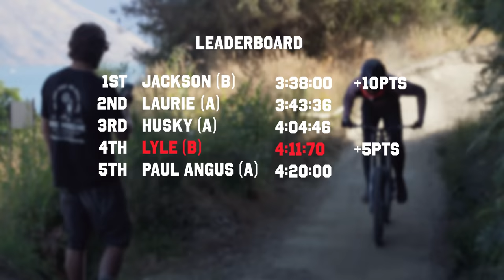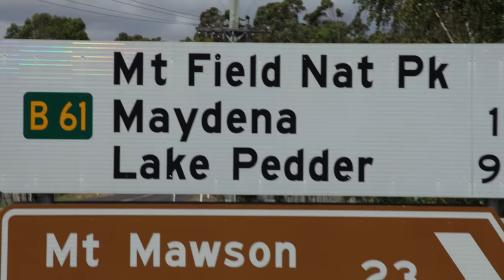[1/4] The Syndicate in Queenstown: rule bending, Lahar-gate, and very sketchy racing | ROAD RULES E1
Hey up sports fans, and welcome to Road Rules.

The Santa Cruz Syndicate crew take a break from chasing their endless summer in the Southern Hemisphere to split up into two teams and battle it out on a series of head-to-head, and elbow-to-elbow challenges, with team bragging rights and an all-expenses paid trip to Japan on the line… which may or may not be a work trip for all of them, but they didn’t know that at the time.

Time to hit the road in Queenstown, NZ. First stop is with our friend Paul Angus at Vertigo Bikes to ride the legendary Lahar bike in the Retro DH challenge. Then, the Syndicate competes their way through the super-sketchy Skyline Relay.

• About Santa Cruz Bikes •
Santa Cruz Bicycles creates category-leading downhill, cross country, and electric bikes, but the company is best known for models that combine the same pedalability and descending prowess the OG Tazmon brought to the table. We design, research, engineer, manufacture and assemble the very highest quality bikes. We do most of this ourselves in Santa Cruz, CA. Our bikes are so simply advanced that they perform at the highest level and are made to last many lifetimes of real world abuse.